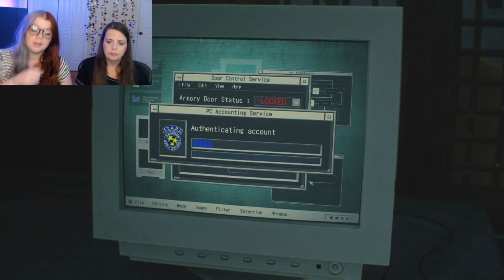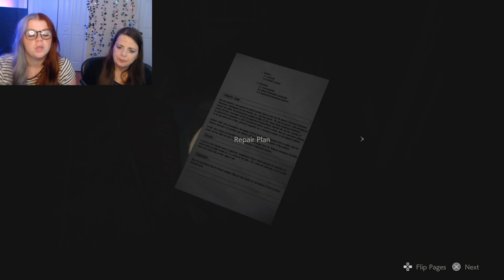OUTRUNNING MR.X- Resident Evil 2: Part 6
I am so lost for most of this episode please forgive me. we pull it together at the end of the video though :)

P.S. Mr. Hat man is a terrible stalker.